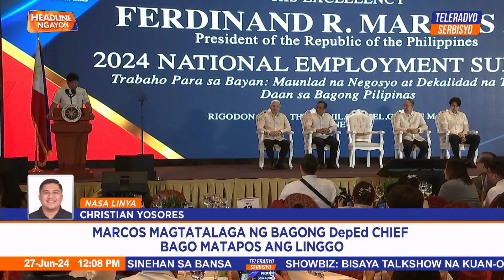Marcos to name new DepEd chief this week | Headline Ngayon (27 June 2024)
Magtatalaga si Pangulong Ferdinand Marcos, Jr. ng bagong DepEd secretary bago matapos ang linggo kasunod ng pagbibitiw ni VP Sara Duterte. 'Yan ang ulat ni Christian Yosores.